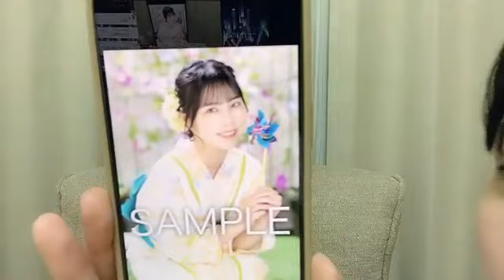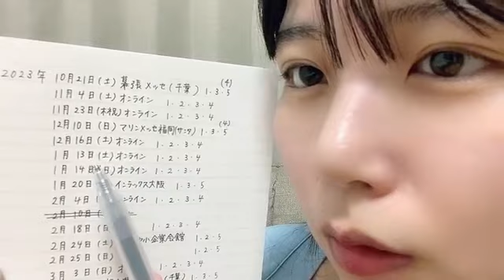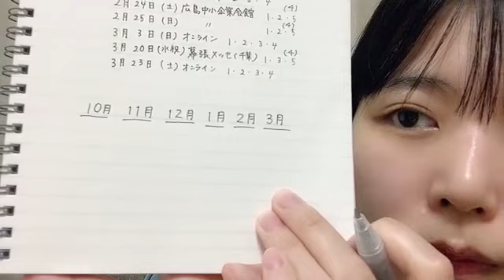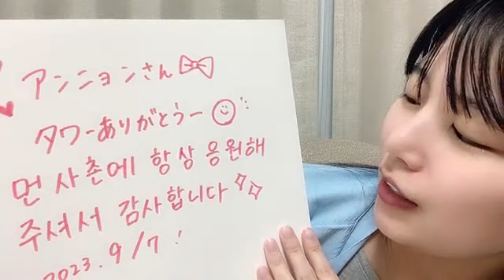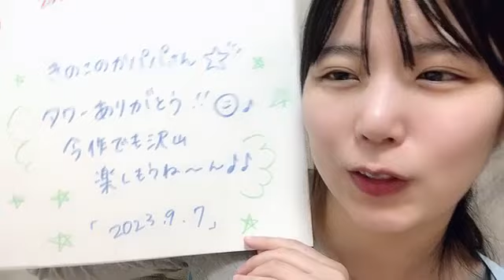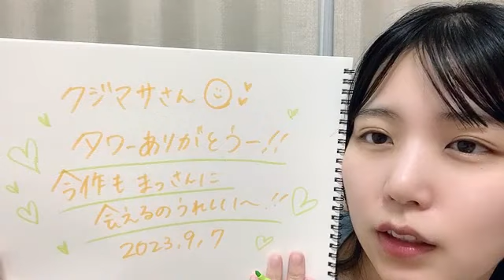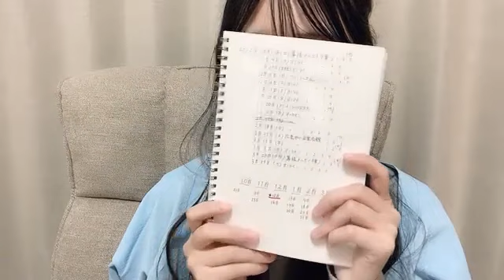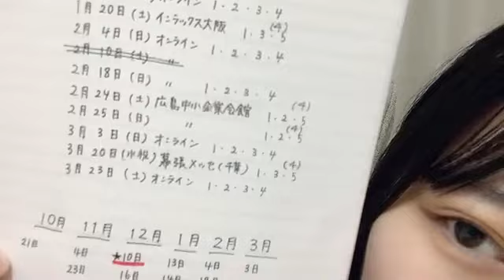2023年09月07日 22時03分11秒 小島 愛子（STU48 2期生）